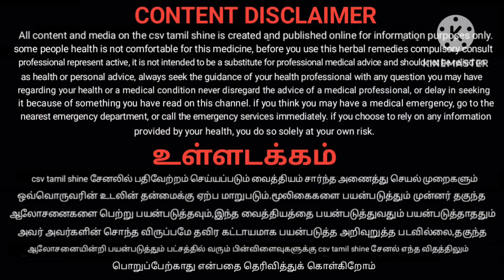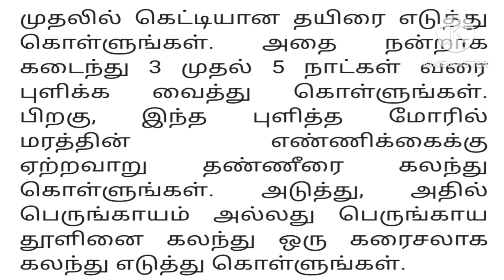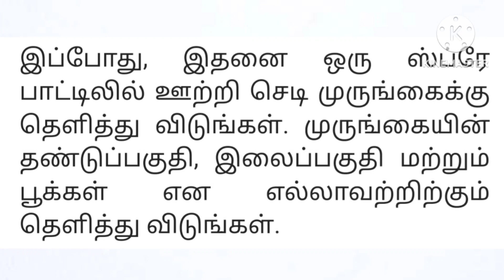அதிக முருங்கை காய் காய்க்கும்/drumstick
health benefits of drumstick tamil